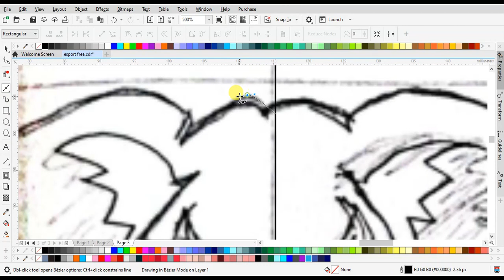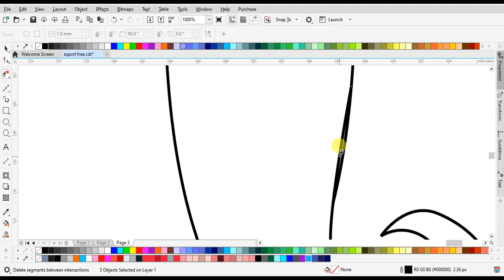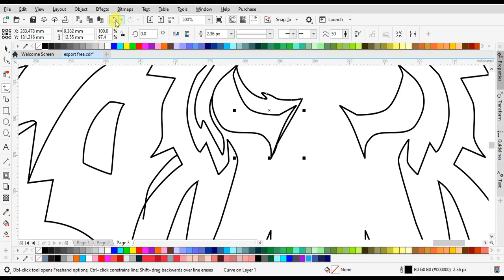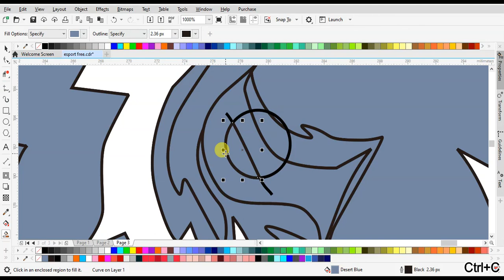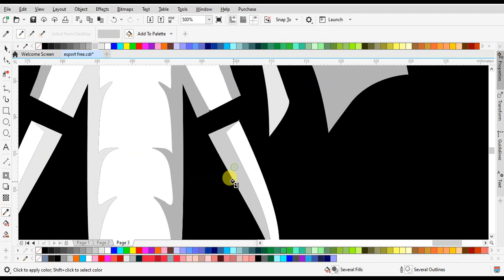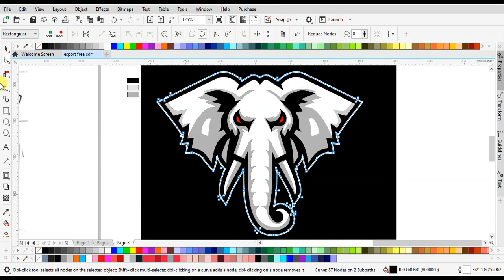Cara Cepat Desain Logo Esport Gajah! 🐘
Dalam tutorial cepat ini, kita akan menghasilkan sebuah logo esport yang menggambarkan kekuatan dan kebijaksanaan dengan elemen gambar seekor gajah. Tanpa suara, tutorial ini dirancang untuk memberikan panduan langkah demi langkah secara visual, memungkinkan Anda untuk dengan cepat menciptakan desain yang kuat dan unik untuk tim esport Anda.

Semoga tutorial ini membantu Anda menciptakan logo esport yang menakjubkan! Terima kasih atas dukungan Anda!